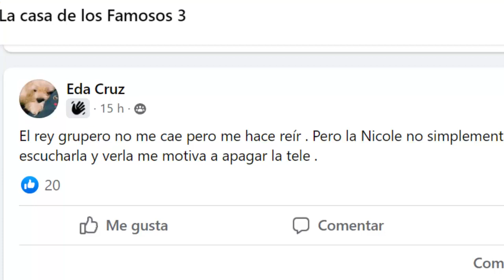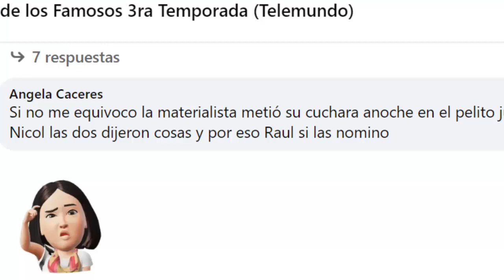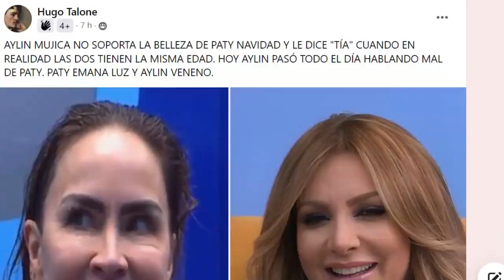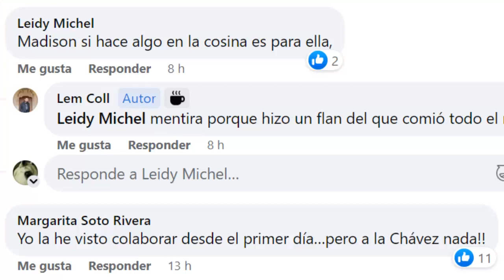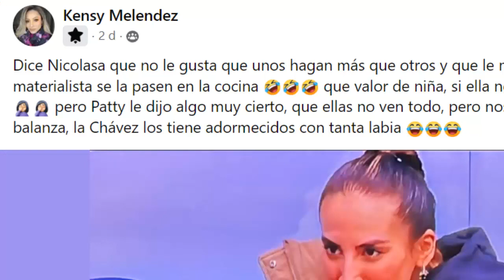JIMENA SE BURLA DE MADISON, REY GRUPERO SALVA A MADISON POR ESTRETEGIA EN LA CASA DE LOS FAMOSOS,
JIMENA SE BURLA DE MADISON, REY GRUPERO SALVA A MADISON POR ESTRETEGIA EN LA CASA DE LOS FAMOSOS, VIERNES 27 DE ENERO

LA CASA DE LOS FAMOSOS EN VIVO, CAPITULO 11
AVANCE DE LA CASA DE LOS FAMOSOS